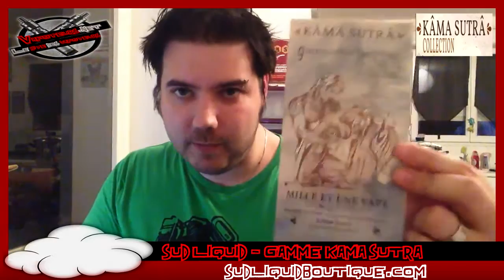Revue E-Liquide #214 - KAMA SUTRA - GAMME (FR)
Taux de nicotine : 0-3-6-12 mg de nicotine

Prix : 11,90 Euros  / 23ml